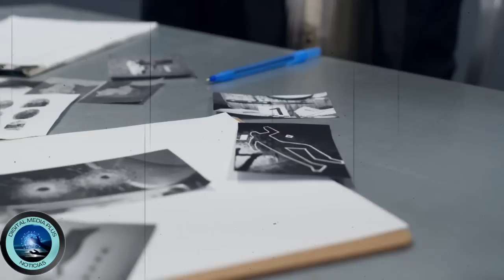¿QUIÉN ERA ERICKA JULISSA BANDY Y QUE RELACIÓN TENÍA CON LOS HERMANOS HERNÁNDEZ?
Bienvenidos al canal "Digital Media Plus"líder de noticias en nuestro idioma.En esté canal de Youtube encontrás los mejores videos de tus programas favoritos y mucho más.